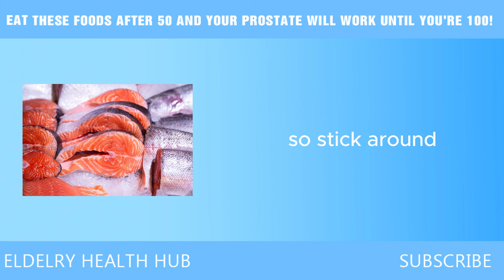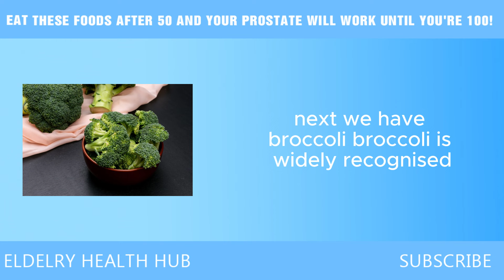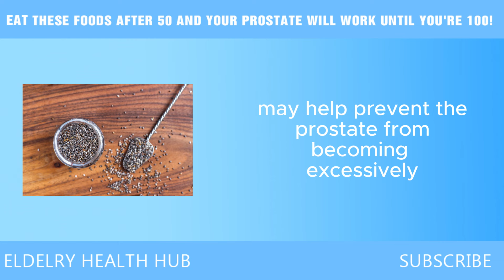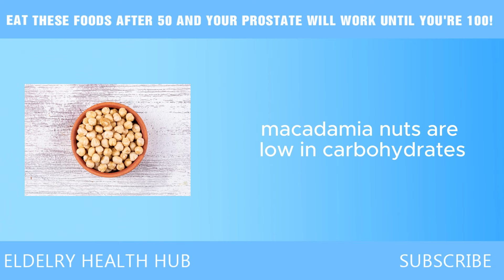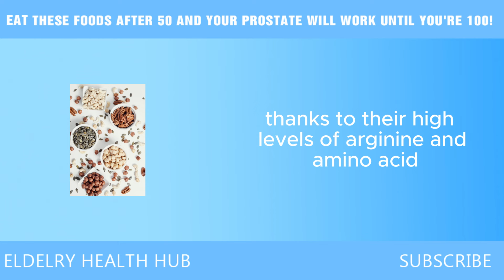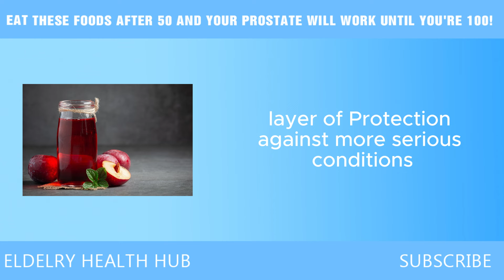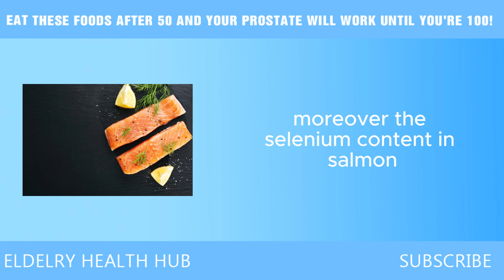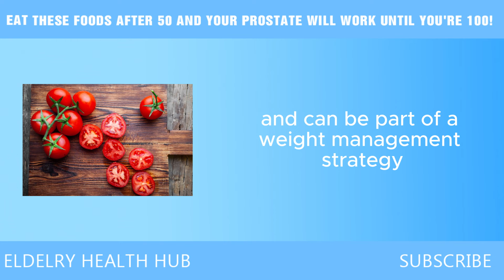Doctors are Shocked - These Foods Can Shrink an Enlarged Prostate in 5 Days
Important Note: The content shared on this channel is based on research, personal experiences, and general knowledge. It is not intended to be a substitute for professional medical advice, diagnosis, or treatment.